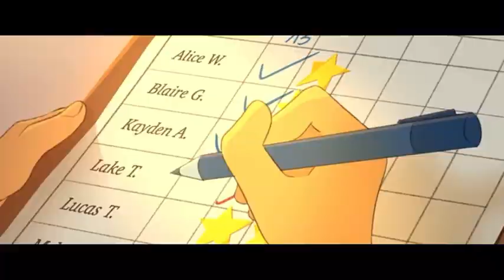Monday Short￼ Animated￼ videos #4￼